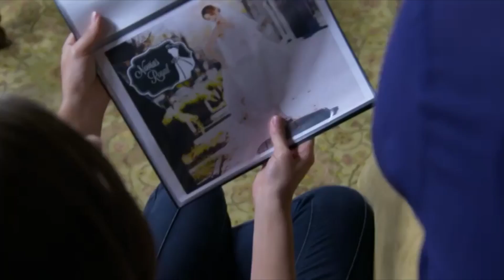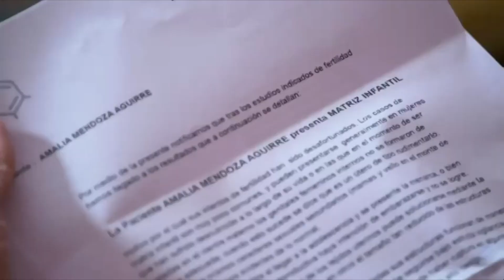Un buen matrimonio | La Rosa de Guadalupe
Amalia no puede tener hijos y finge un embarazo con ayuda de su madre para rescatar su matrimonio